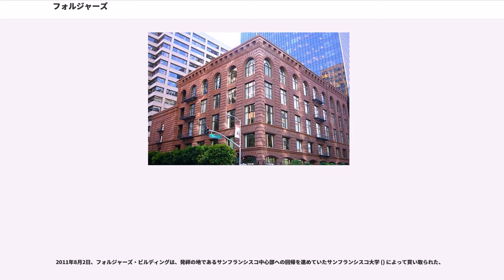フォルジャーズ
フォルジャーズ () は、アメリカ合衆国で広く普及しているコーヒーのブランド、JMスマッカー () の飲食料部門の一部。

フォルジャー・コーヒー・カンパニー (the Folger Coffee Company) の前身は、1850年にカリフォルニア州サンフランシスコで創業した、パイオニア・スティーム・コーヒー・アンド・スパイス・ミルズ (the Pioneer Steam Coffee and Spice Mills) であった。この事業は1872年にジェイムズ・A・フォルジャー () が取得し、フォルジャーズと改称した。フォルジャーは、カリフォルニア・ゴールドラッシュの時期に、わずか15歳で兄2人とともにマサチューセッツ州のナンタケット島からカリフォルニアへやって来た人物であった。1850年代に、ケロシンが鯨油に代わる安価な材料になると、それまで捕鯨船としてナンタケット島の経済を支えていた船の多くが、コーヒー豆の運搬船に転用され、南米からサンフランシスコへとコーヒーを運ぶようになった。

20世紀半ばには、ジェイムズ・A・フォルジャーの曾孫にあたるピーター・フォルジャー () が経営に采配を振るい、フォルジャーズは世界最大のコーヒー消費地である北アメリカ市場において、主要なコーヒー関係ブランドのひとつにまで成長した。1963年、プロクター・アンド・ギャンブル (P&G) が事業を取得し、「Folger's」からアポストロフィーをとって「Folgers」と改めた。

2008年1月、P＆G は、フォルジャーズがグループ傘下から独立し、本社はシンシナティに置かれることになると発表した。ところが、同年6月には、この発表を撤回し、フォルジャーズは年内にJMスマッカーが取得することになると発表した。逆モリス・トラスト取引 () と称される、例の少ない金融手法を用い、スマッカーは2008年11月にフォルジャーズを買収して、傘下の子会社とした。

アメリカ合衆国では、フォルジャーズは9つのブランドを展開している。

カナダでは、おもにクラシック・ローストと、マウンテン・ロースト (Mountain Roast) が流通している。

イギリスでは、フォルジャーズ・インスタント・クリスタルズ (Folgers Instant Crystals) が流通している。

フォルジャーズは、「The best part of waking up is Folgers in your cup!（お目覚めで最高なのは1杯のフォルジャーズ）」という宣伝文句を使っている。このスローガンは、1984年以来、ほとんどすべての広告で、スーザン・シュピーゲル・ソロヴェイ (Susan Spiegel Solovay) とビル・ヴァーニック (Bill Vernick) が作詞し、レスリー・パール () が作曲したジングルとともに用いられている。この間、ランディ・トラヴィス、アレサ・フランクリン、Rockapella（ロッカペラ）など、数多くの有名なミュージシャンがこれに編曲を加えながら演奏してきた。

フォルジャーズのテレビ広告には、長い間「ミセス・オルソン (Mrs. Olson)」というスウェーデン人のおばさんが登場することで知られていた。ミセス・オルソンは、様々な問題でコーヒーが美味しく作れないご近所さんたち（ほとんどの場合は奥様方）に、いつもフォルジャーズ・コーヒーを1杯勧めるのであった。1965年から1986年まで、女優ヴァージニア・クリスティン () 演じる「ミセス・オルソン」は、フォルジャーズが「山で育てた、一番リッチなコーヒー (mountain grown, the richest kind of coffee)」だと視聴者に繰り返していた。

フォルジャーズが、1970年代や1990年代はじめに展開したインスタントコーヒーの宣伝は、様々なグルメ系の有名レストランを舞台に、ブライアン・クラーク (Bryan Clark)のナレーションで「われわれは、ここ（有名な四つ星レストランの名）で、いつも出されているコーヒーを、密かに フォルジャーズ・クリスタルズと入れ替えてみた。違いに気づく人が誰かいるか、見てみよう。(We are here at (insert name of four-star restaurant), where we've secretly replaced the fine coffee they usually serve with Folger...